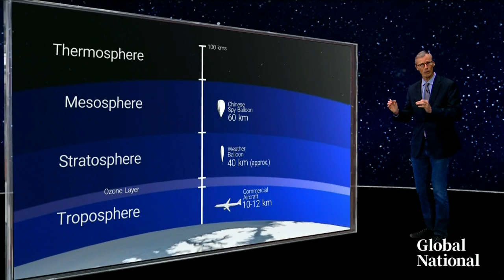How objects flying under North American radar are detected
Plenty of people are stunned by the high-altitude objects shot down in North American airspace, despite the technology behind them not being entirely new.

A Chinese spy balloon and three unidentified flying objects have been discovered and destroyed in the span of 10 days.

Eric Sorensen explains what Canada and the U.S. are doing to try to detect them; and the advantages that these objects have over satellites.